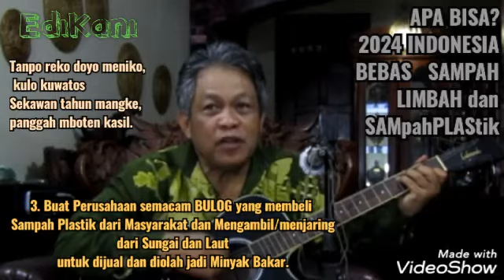2. PAK JOKOWI, SEKAWAN TAHUN MBOTEN LAMI /4 Th tidak lama, INDONESIA BEBAS SAMPAH & LIMBAH : EdiKani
Lihat juga PlayList saya yg berisi Ide Agar  Indonesia Bebas Sampah, Limbah dan SAMpahPLAStik